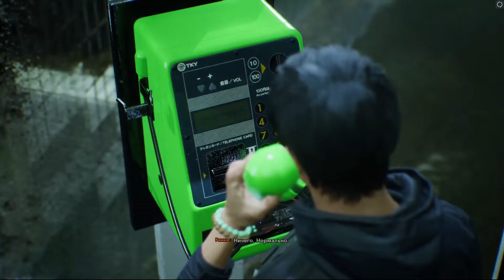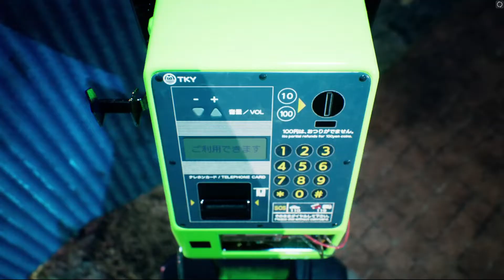Прохождение Ghostwire Tokyo 2022 | Глава 8 | Первый Босс Ко-омотэ